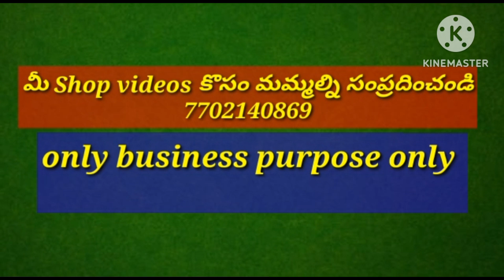నూతన సంవత్సరానికి గుంటూరు నూతన నుంచి అదిరిపోయే పార్టీవేర్ డ్రెస్సెస్ తో బిగ్గెస్ట్ ఆఫర్స్ L,xlx,xxl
Guntur
Nuthan guntur